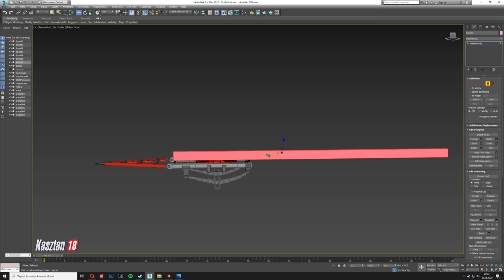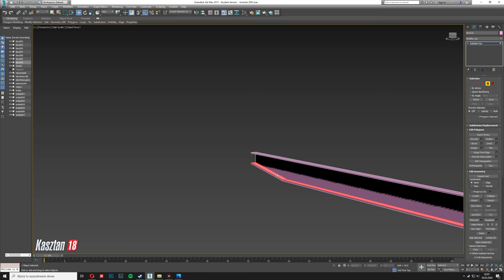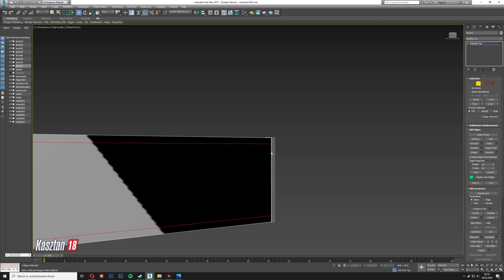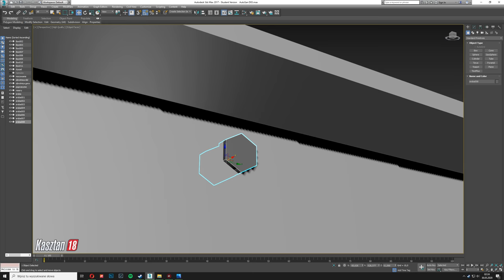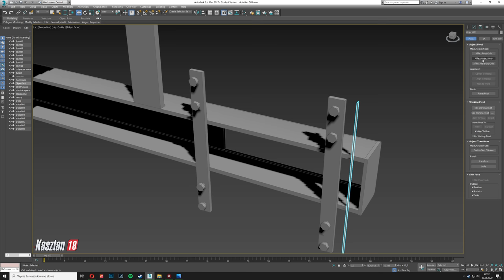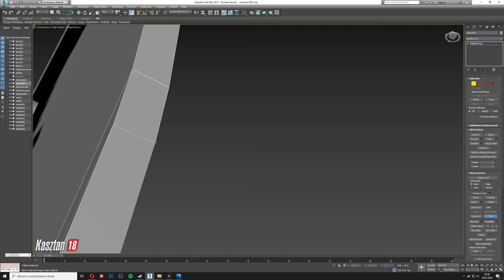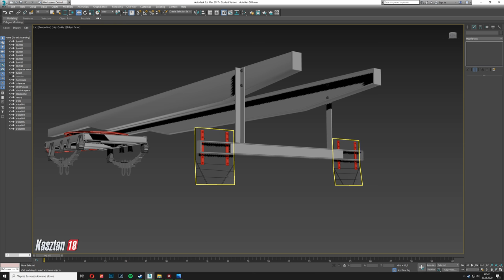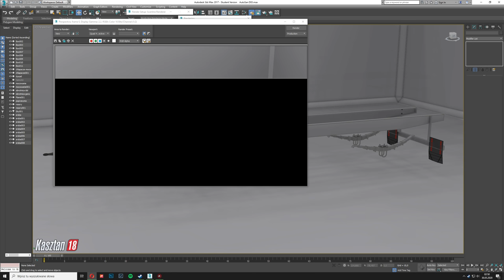#1 AutoSan D83 Modeling - Rama | 3dsMax 2017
Nie zacząłem nagrywania od samego początku jak widać, trochę już miałem wcześniej zrobione a parę elementów wyciągnąłem z innych moich przyczep. Może i powoli mi to idzie ale do przodu ;)
Odcinki będą się pojawiały prawdopodobnie aż do momentu ukończenia :)